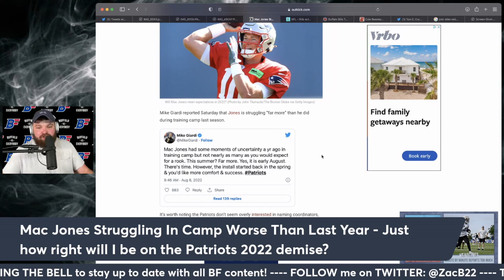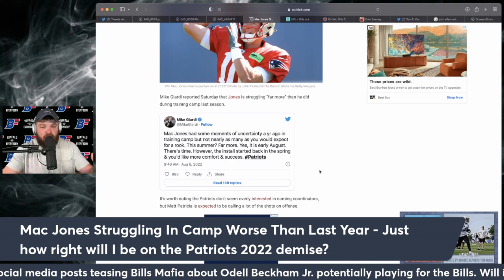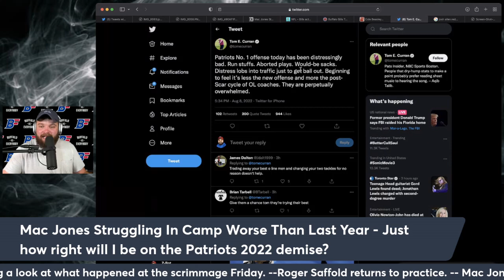The New England Patriots are BAD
The last time the Buffalo Bills faced off against the New England Patriots was a beat down unlike we've ever seen in the playoffs before.

Unfortunately for Patriots fans, things have not seemed to get any better since. Multiple reports have come out of New England training camp statin that MacJones has not looked good in the slightest during training camp and that the Patriots offense as a whole has looked bleak at best.

Z-Bot doubles down on one of his hottest pre-season predictions, The New England Patriots will NOT make the playoffs.